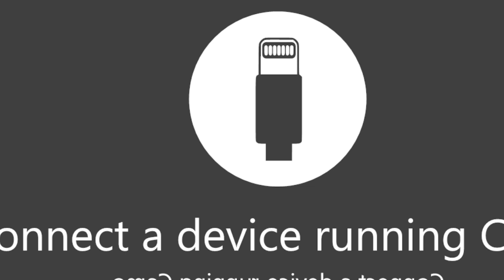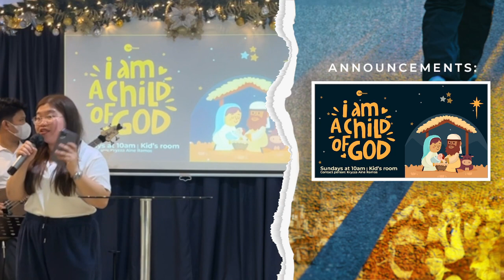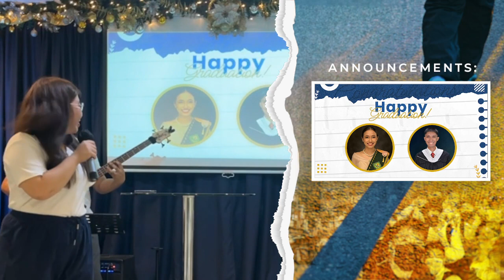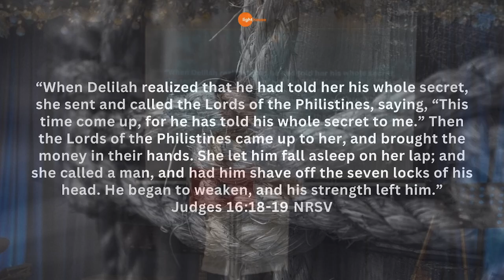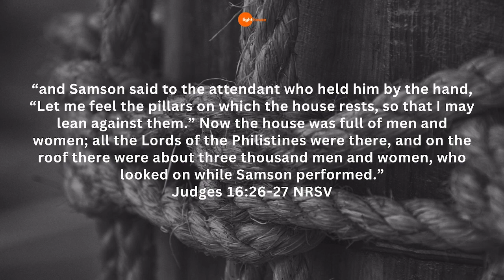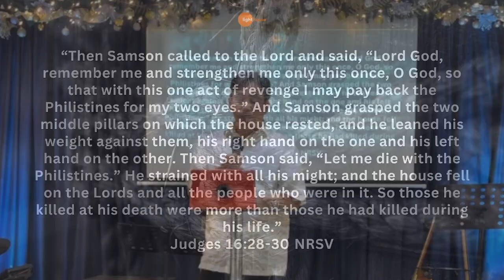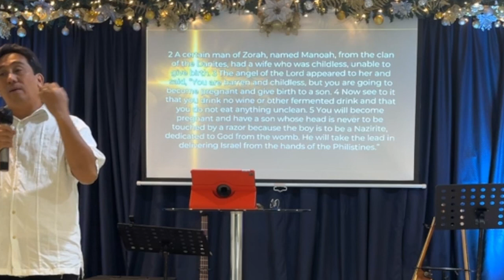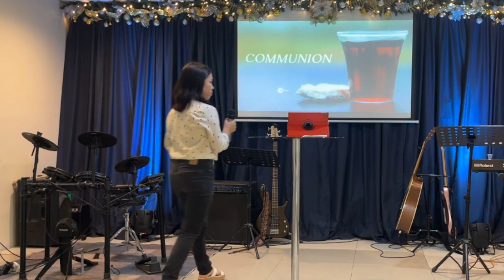WORSHIP SERVICE 12/03/2023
Online Worship Service in Lighthouse Bacoor, Cavite, Philippines. We are a Church that has a passion for God and compassion for people. Come and join us as we worship God today!

Worship Setlist🎼:
♫ Sukdulang Biyaya –  Musikatha
♫ Joy to the World  –  Chris Tomlin version
♫ Salamat Salamat – Malayang Pilipino Music
♫ Salamat Panginoon – Papuri Singers
♫ Natagpuan – Hope Filipino Worship